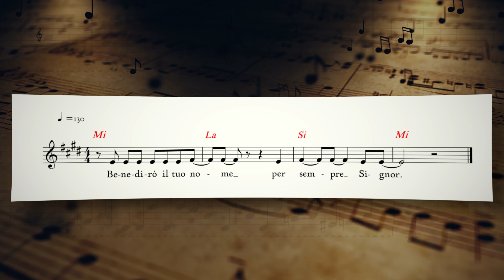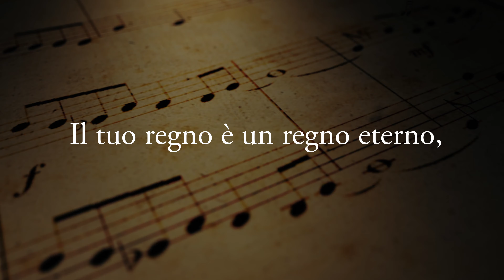Salmo Responsoriale - Benedirò il tuo nome per sempre, Signore - Salmo 144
Domenica 15 maggio 2022 - V Domenica di Pasqua (ANNO C)
Salmo Responsoriale - Salmo 144 - Benedirò il tuo nome per sempre, Signore

🎼  Scarica lo spartito e l'audio del Salmo (text, chords and sheet music):
🎶  Salmo 144 - Benedirò il tuo nome per sempre, Signore

RITORNELLO CANTATO
Benedirò il tuo nome per sempre, Signore.

STROFE
Buono è il Signore verso tutti,
la sua tenerezza si espande su tutte le creature.

e parlino della tua potenza.

Per far conoscere agli uomini le tue imprese
e la splendida gloria del tuo regno.
Il tuo regno è un regno eterno,
il tuo dominio si estende per tutte le generazioni.
Hanno suonato e cantato:
Anna Puccio: voce solista
Jitka Bartova: seconda voce
p. Luca Arzenton: voce, chitarre e tastiera